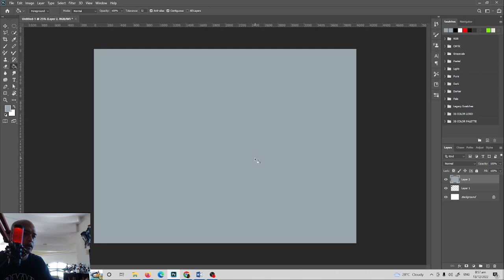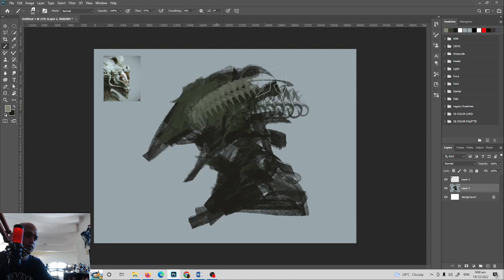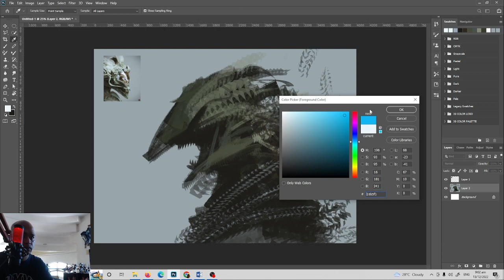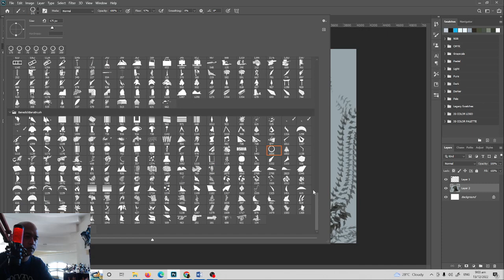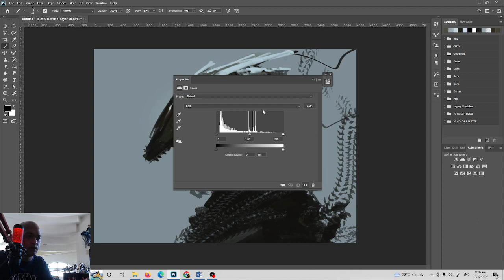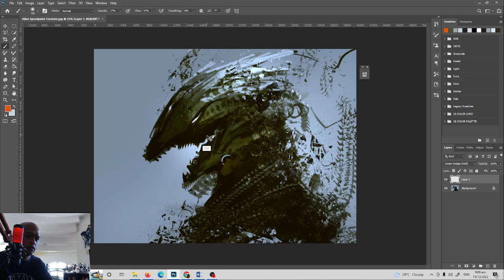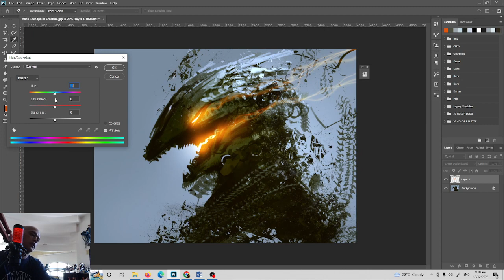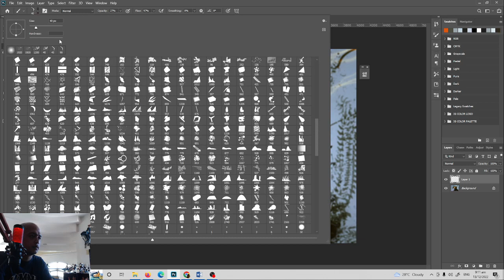Speedpaint Alien Creature Concept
speedpaint in 14mins - from initial sketch to final render